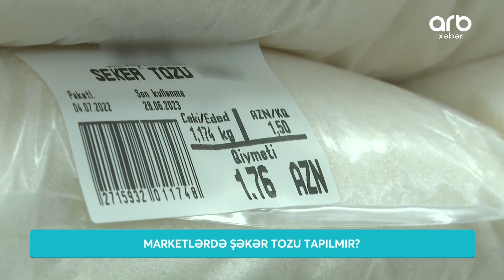Marketlərdə şəkər tozu qıtlığı: Qiymət artımına hazırlıq gedir? - ARB Xəbər